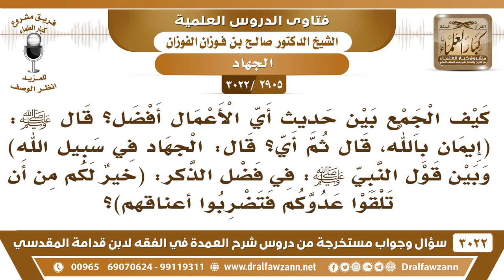[2905 -3022] كيف الجمع بين أحاديث تجعل الذكر أفضل من الجهاد وأحاديث تجعل الجهاد أفضل؟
-"[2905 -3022] السؤال: كيف الجمع بين حديث أي الأعمال أفضل؟ قال ﷺ: (إِيمَان بالله قال ثم أي؟ قال الجهاد في سبيل الله) وبين قول النبي ﷺ: في فضل الذكر (خيرٌ لكم من أن تلقوا عدوكم فتضربوا أعناقهم)؟
الجَوَابُ: هذا شيء وهذا شيء ما بينهم تعارض يا أخي، الجهاد في سبيل الله في وقته والذكر في وقته.
للاشتراك في قناة الشيخ صالح الفوزان

للاستفسار والإقتراحات والدعم
رئيس الفريق
لمشروع كبار العلماء